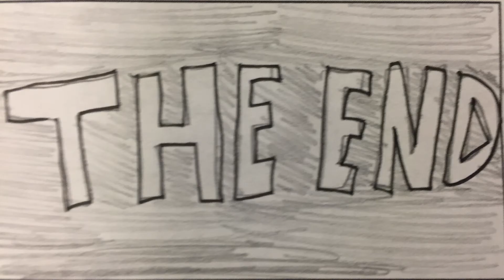Winter 2018 Animation Reel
Created by the after-school Animation class.